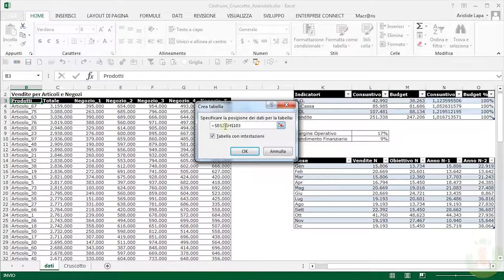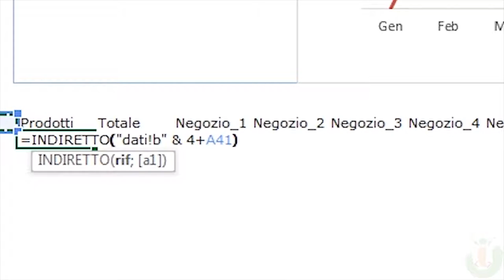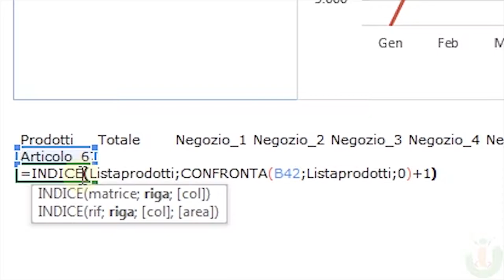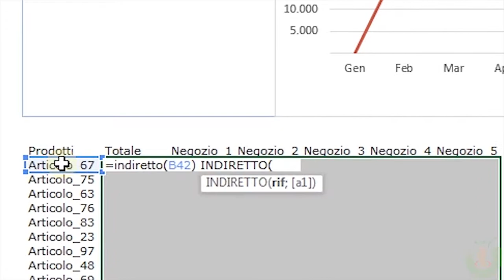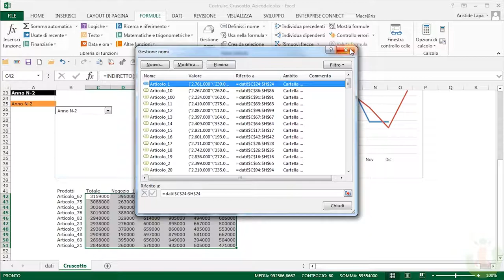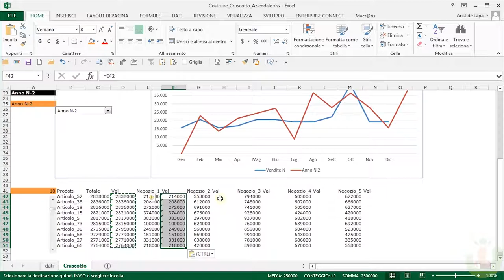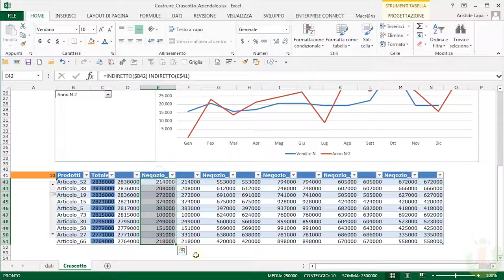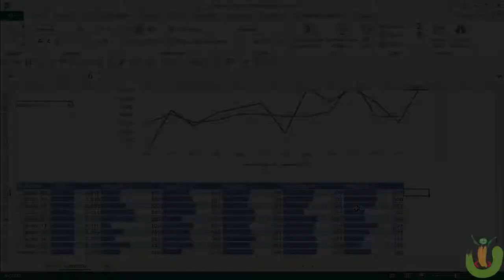Come costruire un Dashboard | Cruscotto Aziendale in Excel - Parte III - LapaConsult|Macraris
Se desideri contribuire alla diffusione dei contenuti di qualità fai una donazione

Come costruire un dashboard detto anche cruscotto aziendale in Excel

Versione Finale: Finale_Cruscotto_Aziendale.xlsx
File di Lavoro: Esercitati_cruscotto_Aziendale_Vuoto.xlsx

Questo video è l'ultimo di 3 video che guidano nella creazione, in EXCEL 2013, di un CRUSCOTTO AZIENDALE comunemente chiamato "Dashboard".
Durante la rappresentazione grafica di diversi indicatori rilevanti ai processi decisionali verrà fatto uso di una vasta gamma di funzionalità in Excel utili anche ad altri fini.

Durante la costruzione del CRUSCOTO AZIENDALE utilizzeremo le seguenti funzionalità:
- Uso di nomi definiti per gestire facilmente le formule e riferimenti alle celle.
- Formule avanzate quali INDIRETTO; INDICE; CONFRONTA
- Formattazione avanzata dei numeri
- Tabelle Microsoft Excel: funzionalità che rende agevole lavorare sui gruppi di dati correlati
- Creazione e personalizzazione di grafici (Grafico Dinamico, Grafico combinato)
- Uso di controlli moduli (casella combinata, barra di scorrimento)
- Formattazione condizionale

*Guida Realizzata grazie a e-book "Principes et Conception d'un Tableau de bord" di Stephane Temgoua

Per rimanere aggiornato registrati al canale @macraris e segui il corso completo sul DASHBOARD DI EXCEL su

Programma: Microsoft Excel 2013
Videocamera: SONY 4k | 16.6 Mega Pixels
Pre-montaggio: Premiere Pro
Montaggio: Camtasia 2018